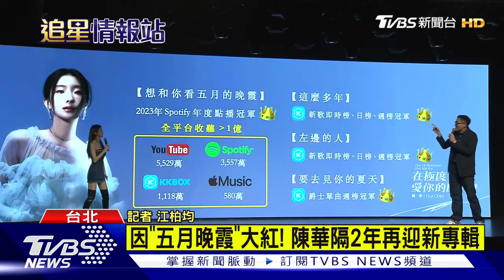因「五月晚霞」大紅! 陳華隔2年再迎新專輯｜TVBS娛樂頭條｜追星情報站｜TVBS新聞